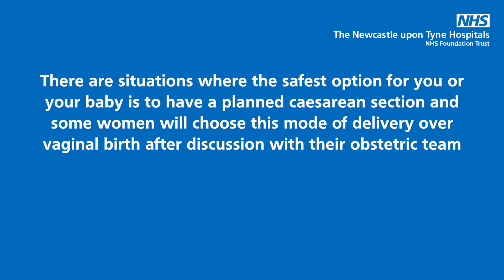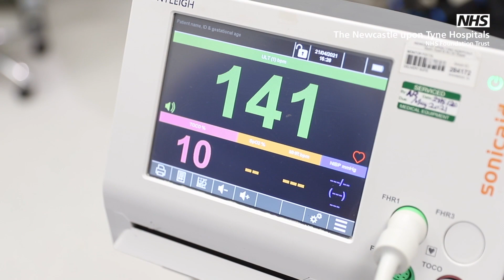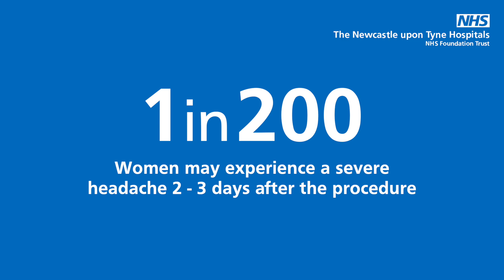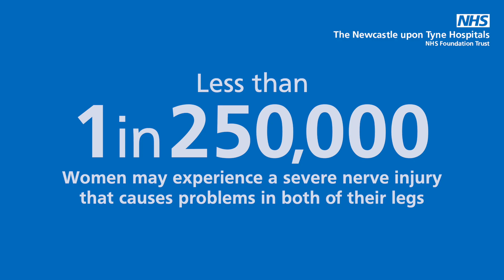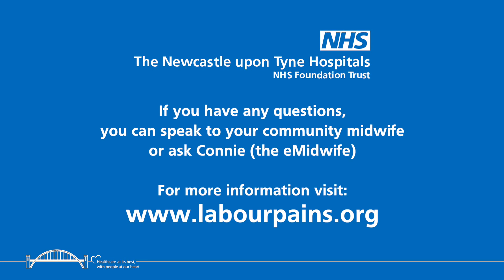Your spinal anaesthetic for your caesarean birth